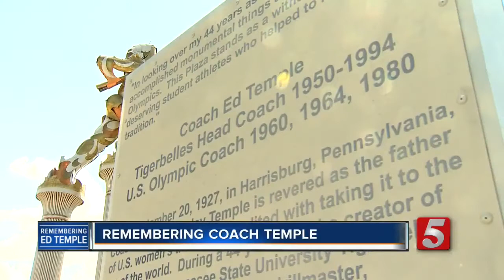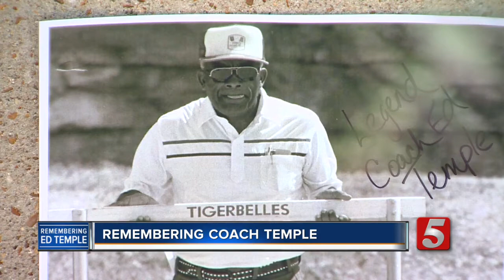Nashville Remembers Coach Ed Temple; Turns Blue In His Honor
Friends, family and an entire Nashville sports community remembered the great Ed Temple, former Tennessee State University Women's Track and Field Coach.